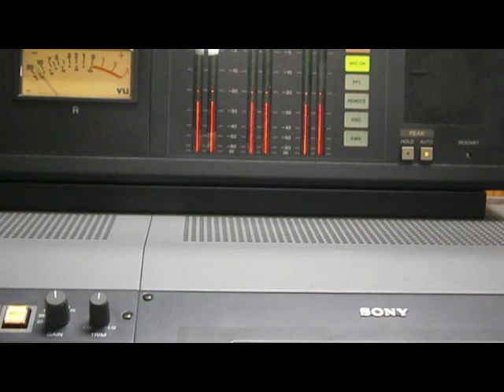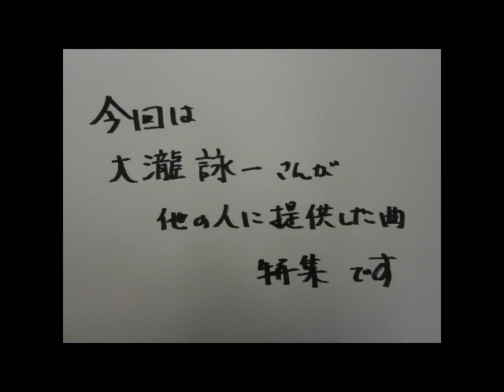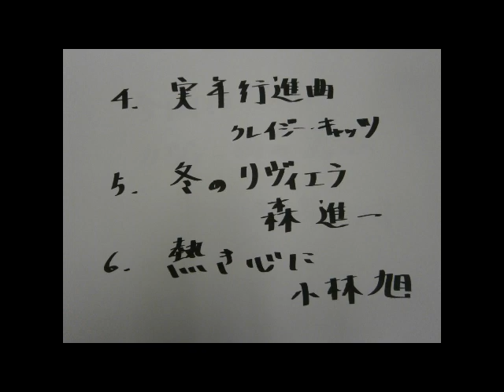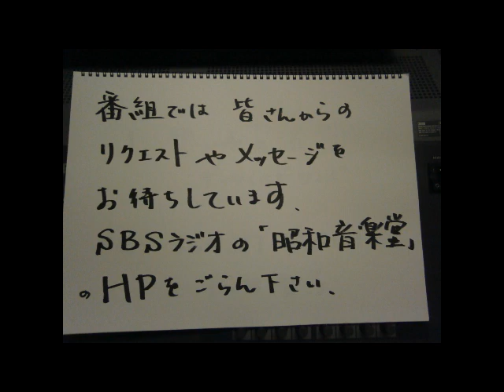昭和音楽堂 Vol.34「大瀧詠一特集」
大瀧詠一さんが他のアーティストに提供した曲を特集して、お送りしました。
吉田美奈子さんが歌った「夢で逢えたら」をはじめ、松田聖子さんの「風立ちぬ」、太田裕美さんの「さらばシベリア鉄道」から森進一さんの「冬のリヴィエラ」、小林旭さんの「熱き心に」など、アイドル系から演歌系まで、全て「大瀧ワールド」に染め上げる大瀧さん。その幅の広さは、クレイジーキャッツの「実年行進曲」にまで至ります。
そんな大瀧詠一さんのサウンドについて語りました。